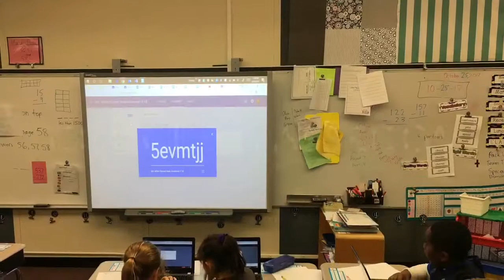Chromebooks in Elementary Schools